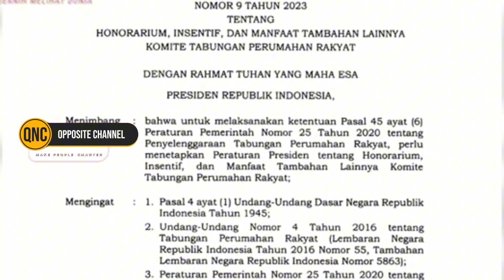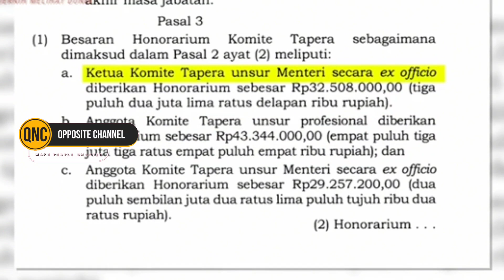EDAN.. KOMITE TAPERA GAJINYA 43 JT PER BULAN EH KARYAWAN YANG DIPOTONG TAPERA GAJINYA CUMA UMR? 🟢